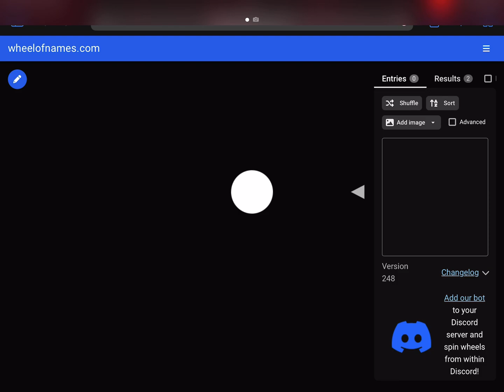The WheelOfNames Monkey Vs Gorilla